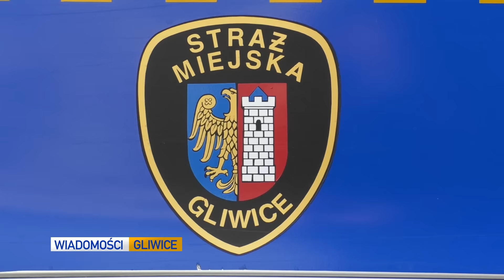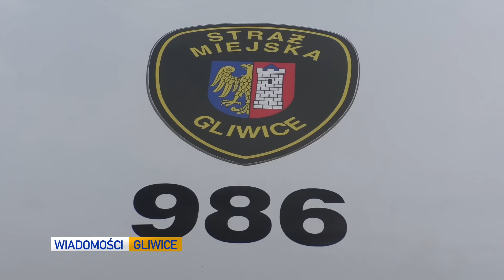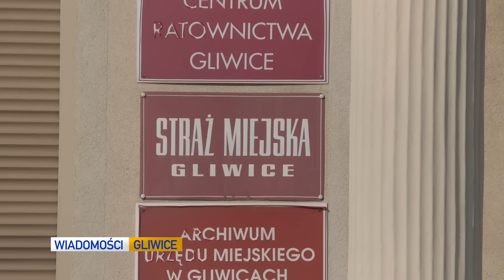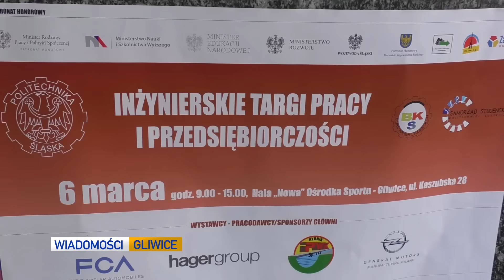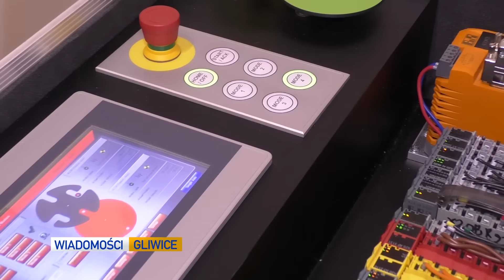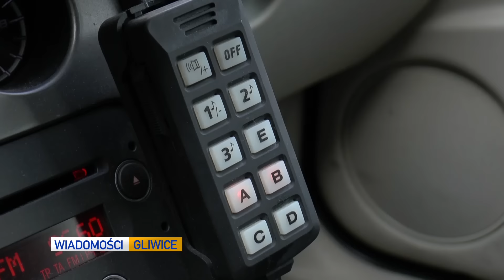PONIEDZIAŁEK: MOBBING W STRAŻY MIEJSKIEJ?, TARGI NA POLITECHNICE I PIAST ZNÓW BEZ PUNKTÓW